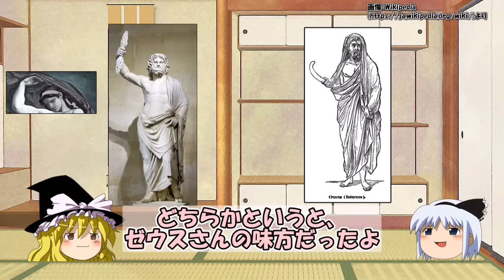ギリシャ神話最大最強テュポーン大先生の生涯～VS最高神ゼウス、FFでも人気オルトロスとの関係【わかりやすく解説世界史】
音声：AquesTalk

概要
ギリシャ神話における最強の敵役、テュポーン。テュポーンは大地母神ガイアと奈落の神タルタロスの子であり、その存在は「タイフーン」という言葉に影響を与えたとも言われます。
ガイアはゼウスの父クロノスが子供たちを飲み込むことに反発し、ゼウスを助けましたが、ゼウスがクロノスを倒すと彼を嫌い始めます。ガイアは巨人たちをけしかけ、ギガントマキアという戦いが起こりましたが、ゼウスはヘラクレスを使い勝利しました。
ガイアはさらに強力なテュポーンを生み出します。テュポーンは巨大で強大な存在であり、ゼウスも苦戦します。ゼウスは最強の武器ケラウノスと金剛の鎌ハルパーを使ってテュポーンと戦いますが、テュポーンに敗北します。
しかし、ゼウスはヘルメスとその息子パンの助けを借りて復活し、再びテュポーンに挑みます。 テュポーンは運命の女神モイライから「勝利の果実」を手に入れますが、実際には「無常の果実」であり、力を失ってしまいます。
ゼウスはエトナ火山をテュポーンに投げつけ、彼を封じ込めました。テュポーンは今でもエトナ火山の下に生きており、彼がもがくたびに火山が噴火するのだそうです。